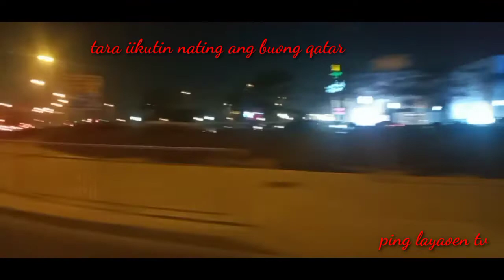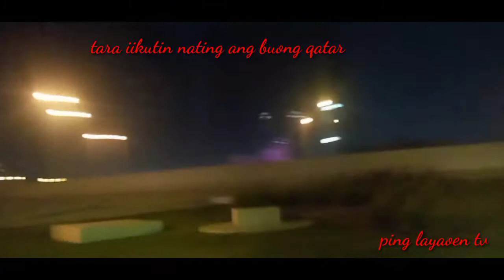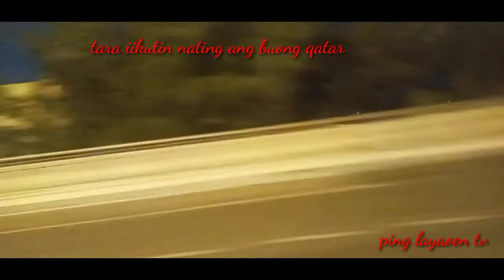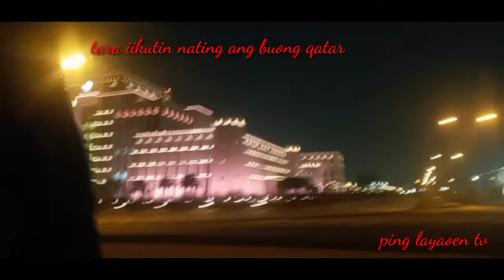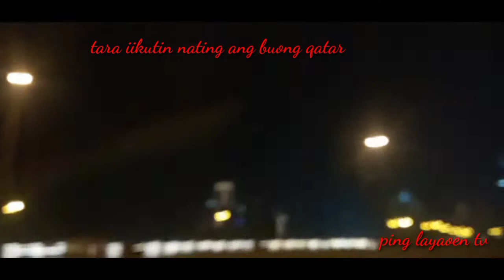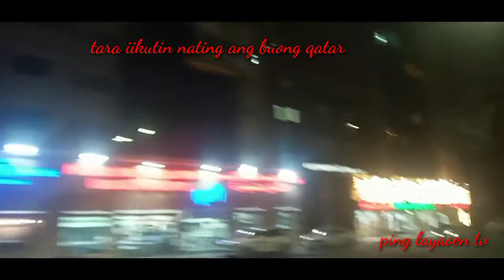Qatar View Tara samahan nio ako iikutin natin ang buong Qatar